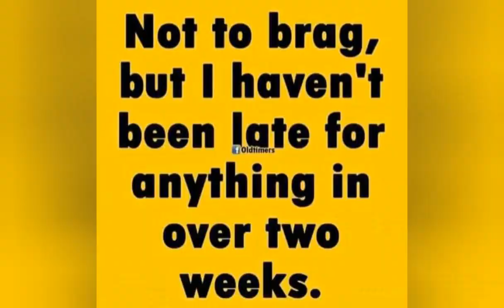Quarantine Jokes That Prove People Still Haven't Lost Their Minds